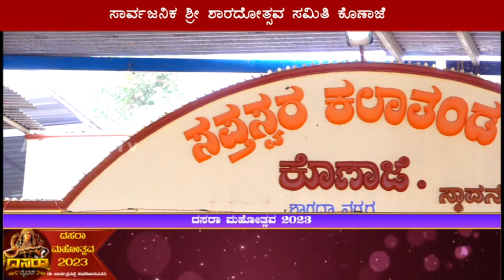Sapthaswara|2023|ಅಶ್ವಥ್ ಕುಲಾಲ್ ಮಂಜನಾಡಿ ನಿರ್ದೇಶನದ ಶಾರದಾಂಭ ಯಕ್ಷಗಾನ ಕೇಂದ್ರ ಕೊಣಾಜೆ ಇವರಿಂದ ಶಶಿಪ್ರಭಾ ಪರಿಣಯ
Sapthaswara|2023|ಸಪ್ತಸ್ವರ ಕಲಾತಂಡ ಸೇವಾ ಟ್ರಸ್ಟ್ (ರಿ)
ಸಾರ್ವಜನಿಕ ಶ್ರೀ ಶಾರದೋತ್ಸವ ಸಮಿತಿ ಕೊಣಾಜೆ
19ನೇ ವರ್ಷದ ಕೊಣಾಜೆ ಶಾರದೋತ್ಸವದ ಅಂಗವಾಗಿ
ಅಶ್ವಥ್ ಕುಲಾಲ್ ಮಂಜನಾಡಿ ನಿರ್ದೇಶನದ ಶಾರದಾಂಭ ಯಕ್ಷಗಾನ ಕೇಂದ್ರ ಕೊಣಾಜೆ ಇವರಿಂದ "ಶಶಿಪ್ರಭಾ ಪರಿಣಯ"